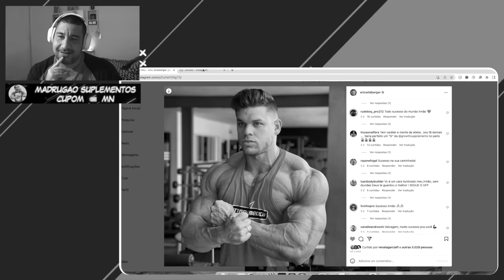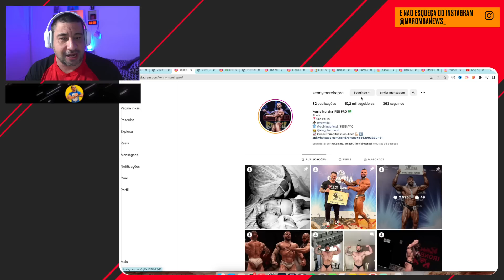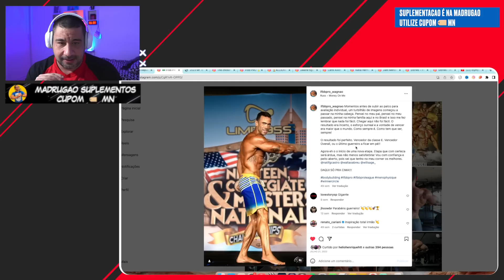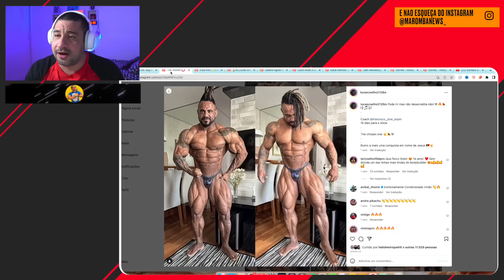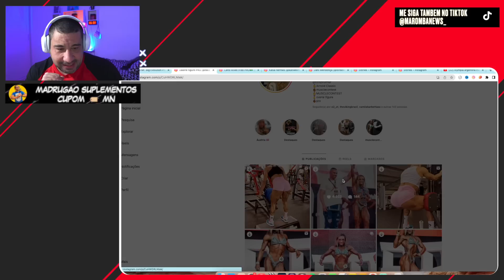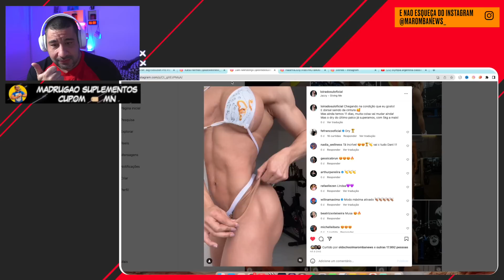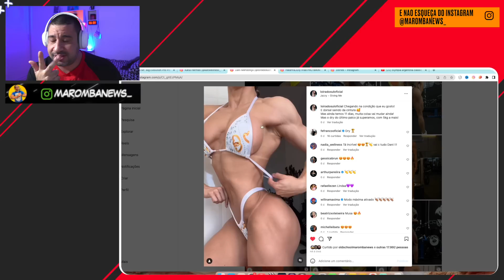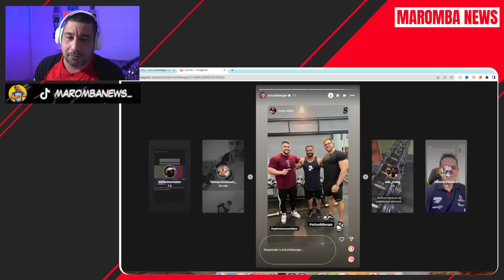ERIC DE CASA NOVA? KENNY MOREIRA SINISTRO! RUMO AO PRO DEBUT! LOIRA DO SUL LEVA O PORTUGAL PRO?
MADRUGAO SUPLEMENTOS
SUPLEMENTOS DE QUALIDADE E PREÇO JUSTO:
Clique no link abaixo:

COMENTA!!